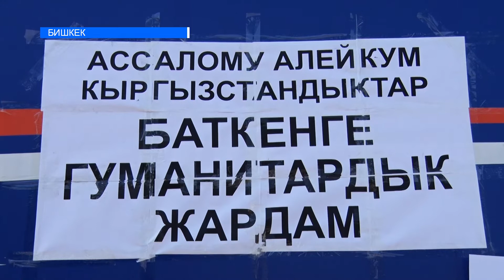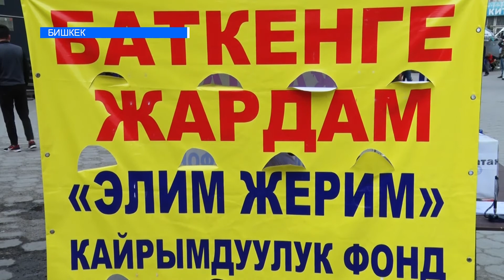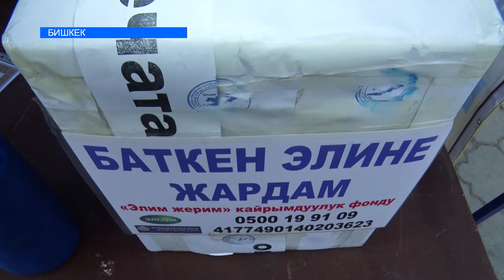“Баткенге жардам” деп атайын эсеп ачкан шылуундар көбөйдү